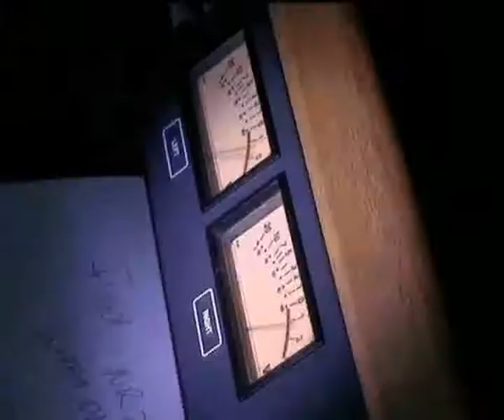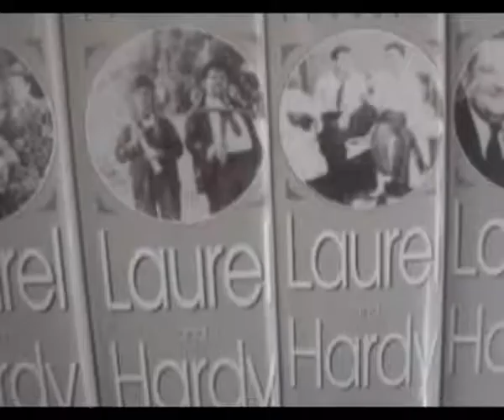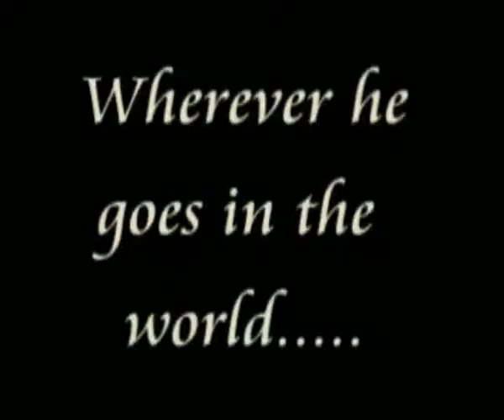JOEP's SCOOP LAUREL & HARDY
LAUREL AND HARDY COLLECTOR JOEP KLINKENBIJL